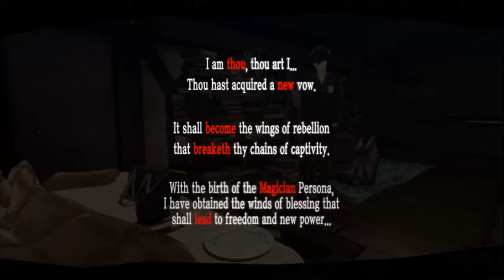PERSONA 5 - 16-Minute Gameplay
Some awesome gameplay of persona 5.

This game locks the recording/capture on PS4, recorded via remoteplay and OBS.